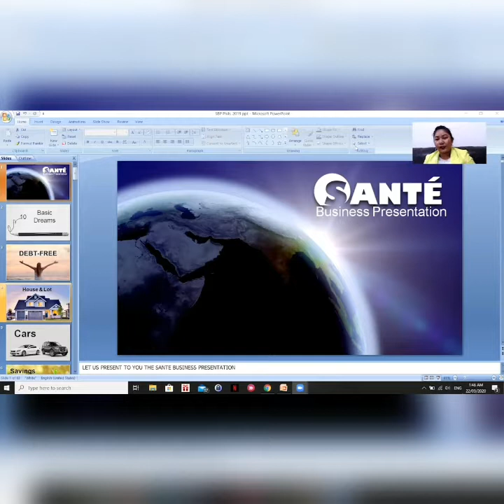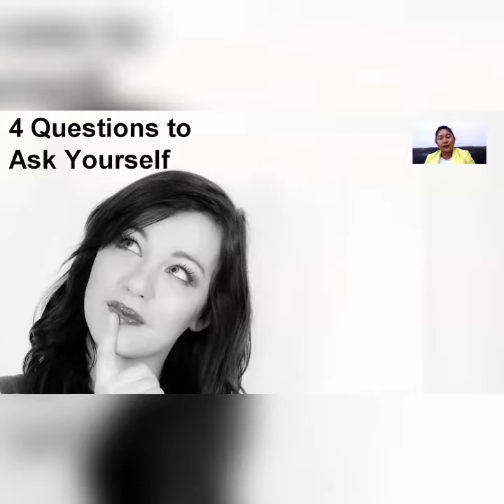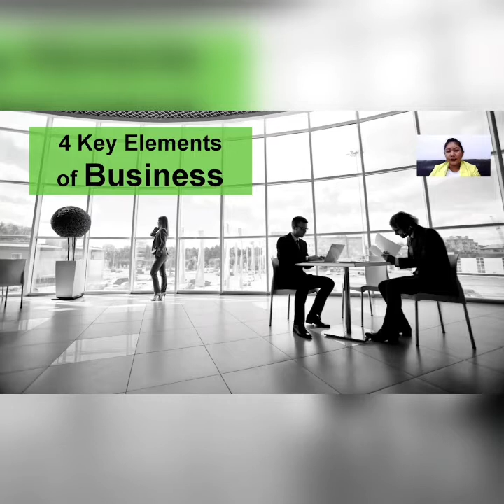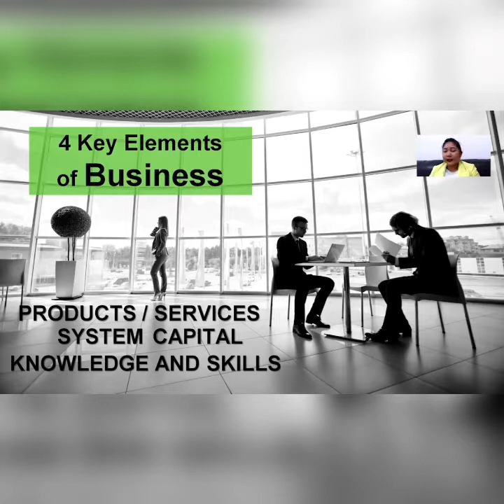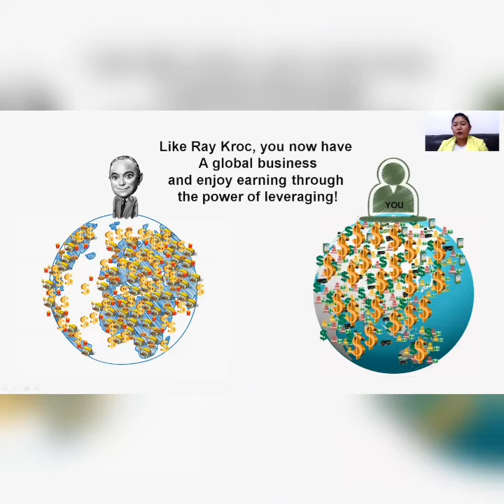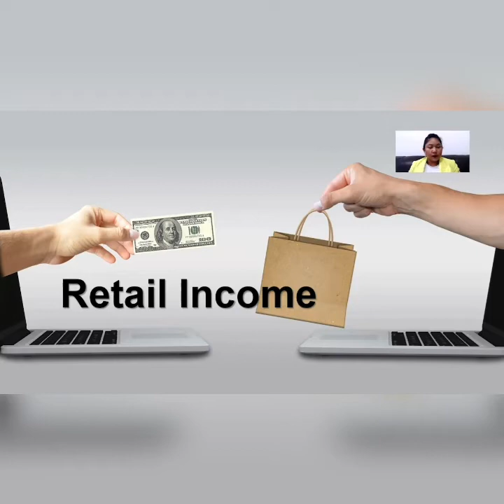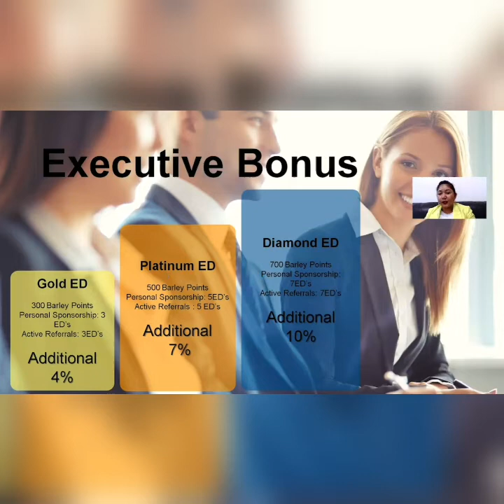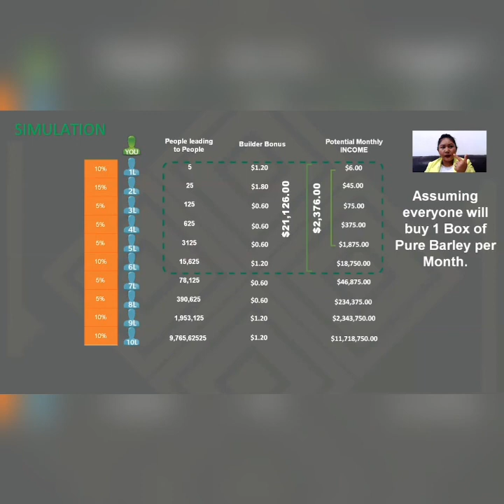Sante Business Presentation Diamond ED Ms. Tina Delfin Carag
A call center agent turned full time Sante Business owner, catch Diamond ED Ms. @Tina Delfin Carag